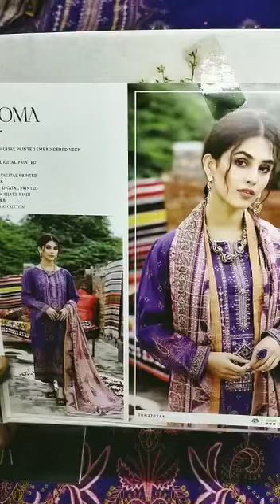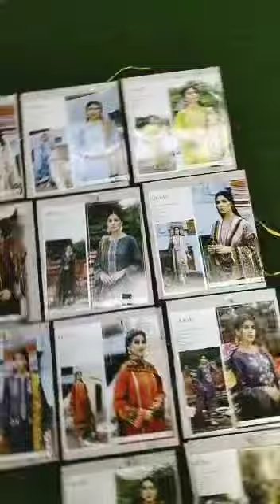Emb collection guljee 2250 sale ofer lose rate resalser detail nd order num 03182224952 faheem malik